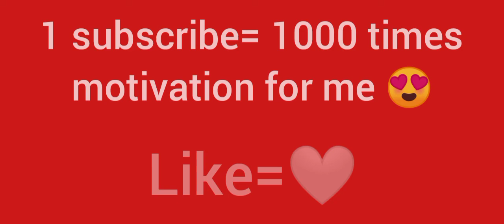8 Ball pool - Berlin|Madness |MEME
8 Ball pool - Berlin|Madness| & |MEME|
lub you too dears regards